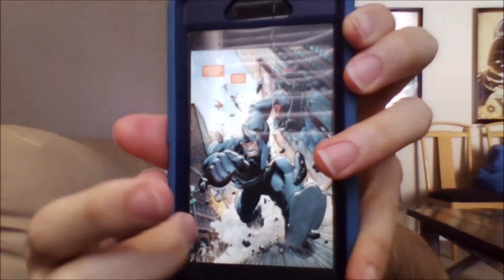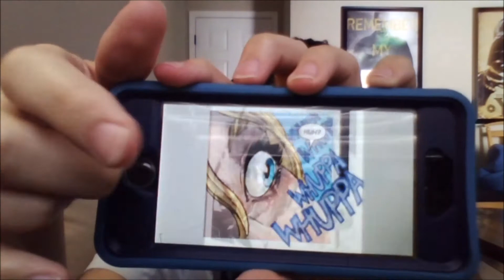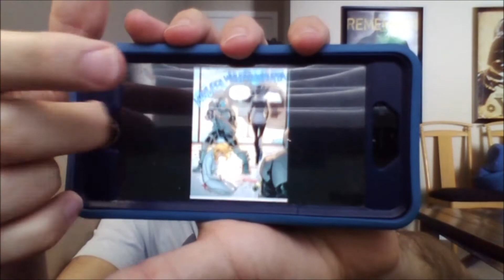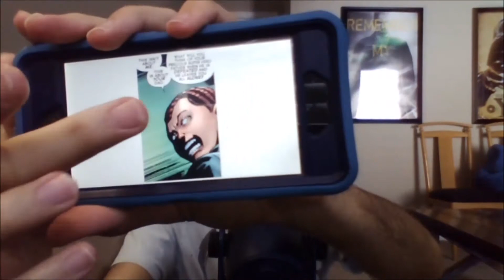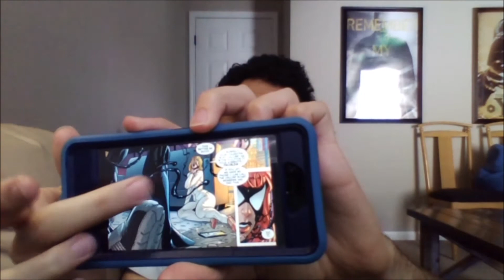Amazing Spider man renew your vows #11 comic review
my opinion on amazing spider-man renew your vows issue 11 so enjoy the show also please comment down below and tell me me what you guys think about this issue do you like it do you hate it also like my facebook page follow me on twitter and please subscribe to my channel